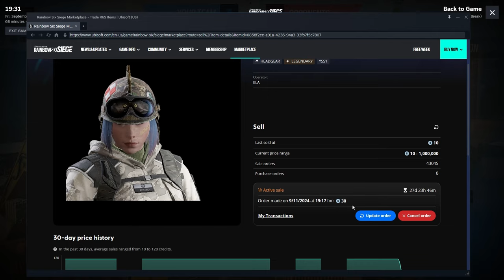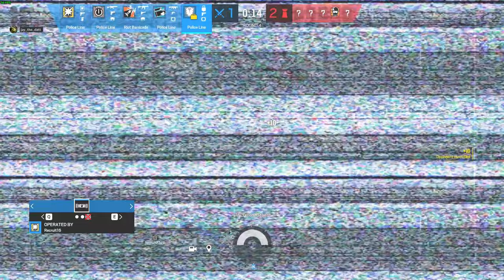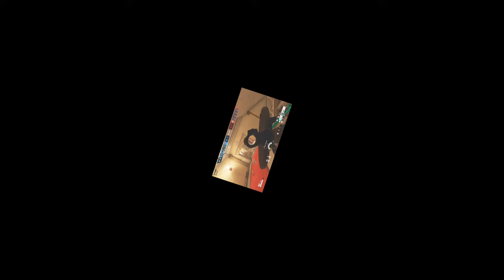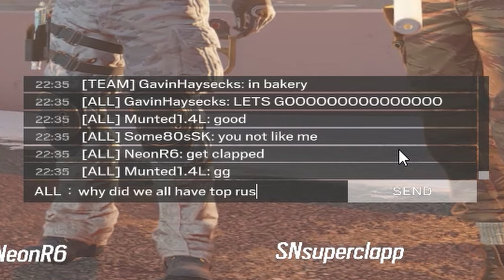The Path to Insanity Through the Eyes of a Shield Op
:l
Siege